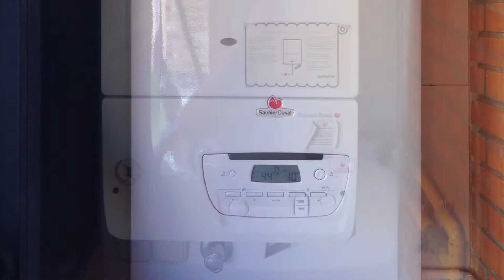Despreocupack Saunier Duval Caldera Condensación Thema Condens F25 en Valencia